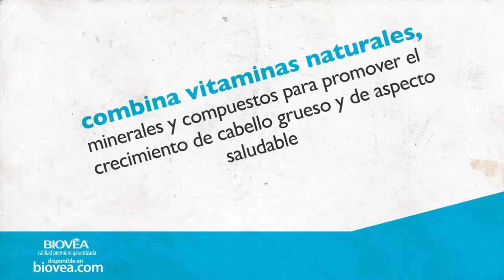Descripción del Foligain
*Foligain ® es un suplemento nutricional para hombres y mujeres preocupados por la pérdida del cabello o caída del cabello

*Frena la caída del cabello

*Favorece un cabello más sano y espeso

*Promueve el crecimiento de cabello nuevo

*Mantiene la vitalidad del cuero cabelludo

*Foligain ® bloquea la DHT en el cuero cabelludo,  la clave para acabar con la pérdida del cabello

*Foligain ® combina vitaminas naturales, minerales y compuestos para promover el crecimiento de cabello grueso y  de aspecto saludable